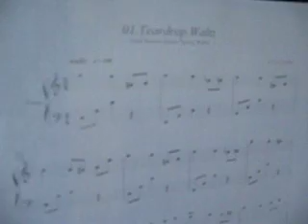Teardrop waltz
I just uploaded these videos to post on my blog, but since several people have cared enough to comment and ask about the music sheet: This is my dear friend's performance, not mine (I wish I could play the piano, too_ sigh). She  has been learning the piano for 13 years.